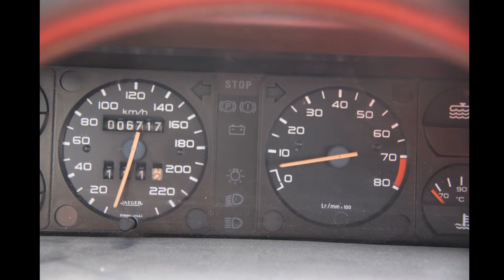Book 205 Rallye Perso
Après quelques heures de travaille , voici le book de la Resto de ma 205 Rallye .
Jonathan pour la carrosserie et moi pour la mécanique et la sellerie .